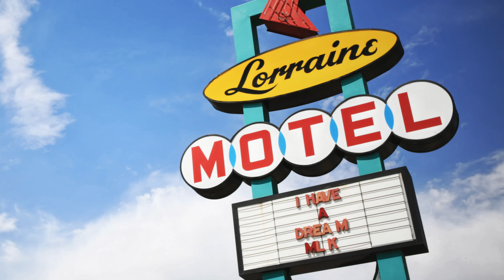Memphis Musts | This Aint No Vacation it's a Soultrip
Need a vacation from your typical vacation?

Discover your Soultrip at MemphisSoultrip.com